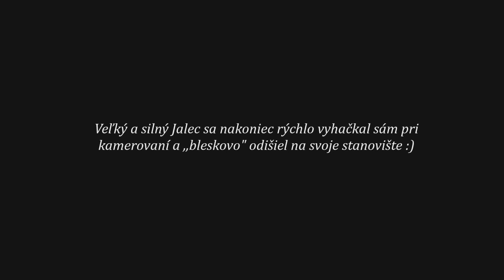[HD] Jakub Hutňan: Na Rybách! - (Film) Lov na prívlač v údolí rieky (2015).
Plná verzia filmu o love na prívlač v krásnych zákutiach rieky, ktoré obklopujú vysoké kopce a húština porastov. Pre mňa sú tieto potulky cez dlhé pláne a prúdy tým pravým rybárskym dobrodružstvom. V záberoch je vidieť taktiež krásne a bojovné ryby, ktoré si zároveň zaslúžili voľnosť. Pre mňa potešenie, pre nich šanca na ďalší život. Prajem príjemne sledovanie! Petrov Zdar!